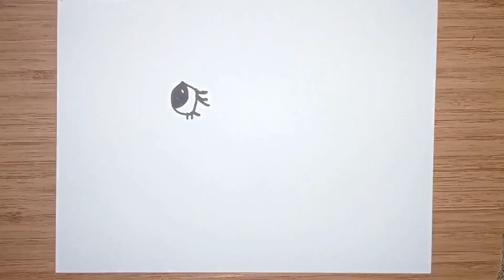Menggambar, Melukis & Mewarnai Fluttershy untuk Anak | Menggambar Mudah untuk Anak